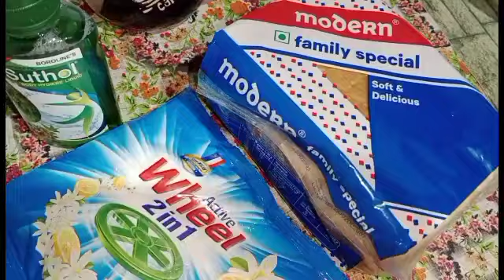বাড়ির অধিকার দিতে গেলাম।